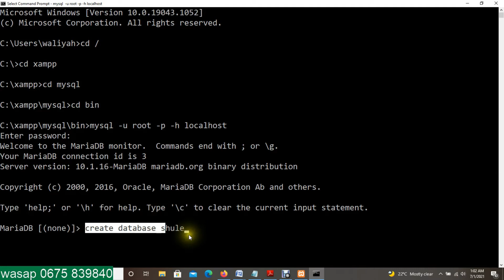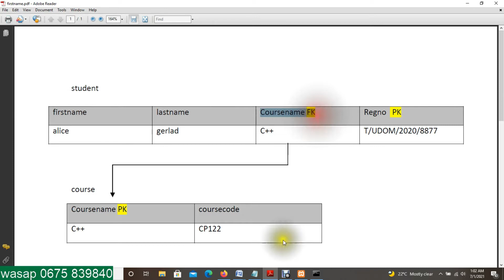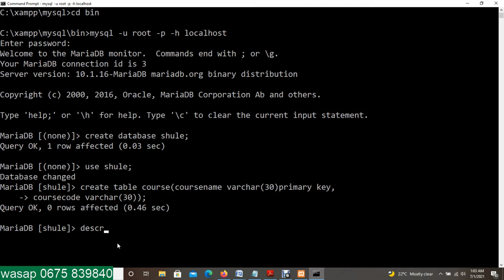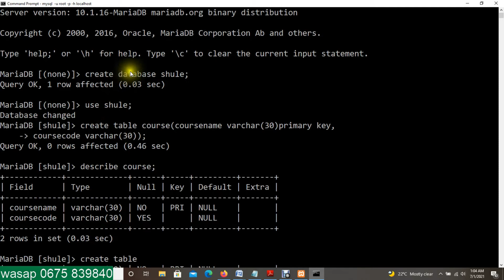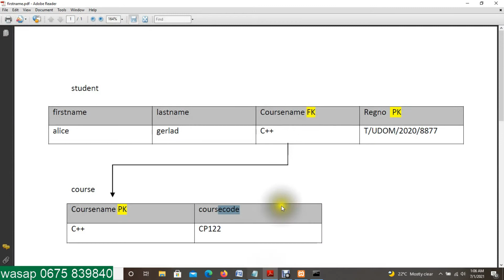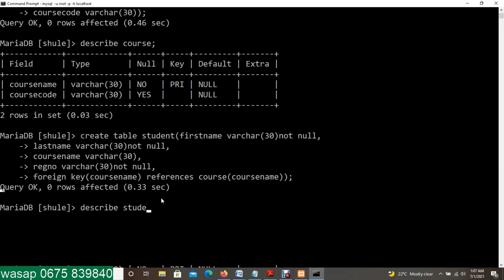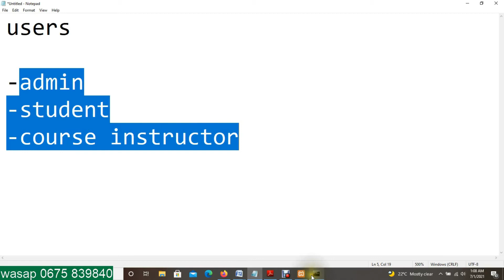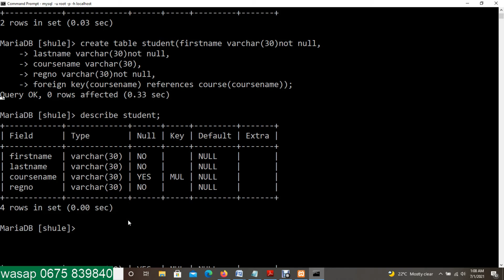MYSQL Data Base/Swahili Tutor..02